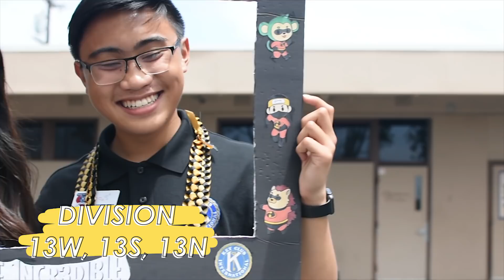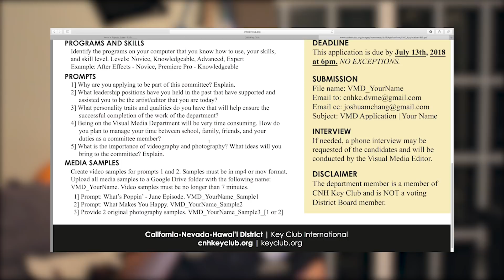What's Poppin' CNH - "The District Leadership Team" S3E2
What's Poppin' CNH?! Welcome to Season 3 Episode 2 of the "What's Poppin'" video series. In this episode we went into detail about what each of the committees on our district board does. Hopefully you took some of this information and are able to bring it back to your home club. Who knows? Maybe you'll inspire on of the members you serve to be a future committee chair!

Buzzin' in Service,
Leo Tafoya
District Visual Media Editor 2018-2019

Make sure to check out the CNH resources below and follow us on all our social medias!

EDITED & FILMED BY
CNH Visual Media Editor Leo Tafoya

CREDITS

Music
"Clappers105" by grimelabinc
"Nintendo64 Short" by DJ Grumble